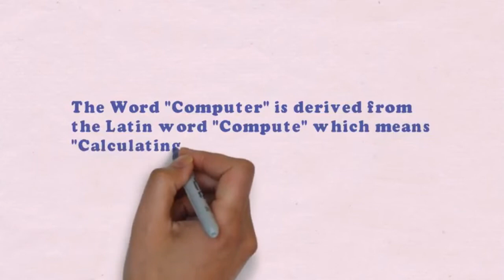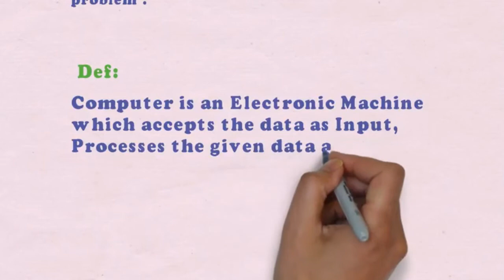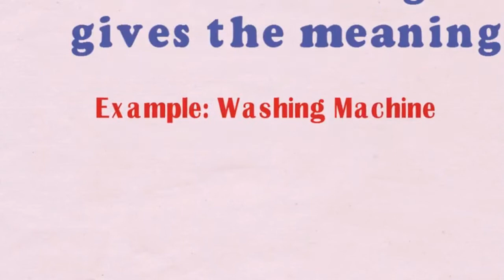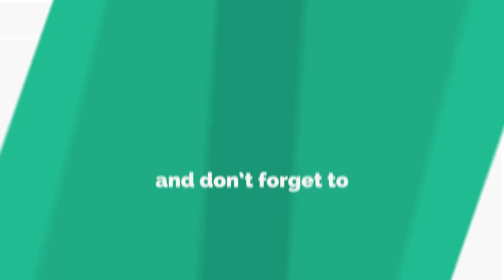Computer Knowledge – 1 | AP Grama Sachivalayam | What is Computer - Computer Knowledge by PC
కంప్యూటర్ పరిజ్ఞానం – 1 | Class-1 What is Computer - Computer Knowledge by Prathyek Computers

Prathyek Computers (PC) provides the Online Computer classes which is useful to learn computers at any time,any place,any area. This Channel is helpful to Students who want to learn computers or computer background students, House wife who want to learn computers, Computer illerates, Job Seekers,Competitive Exams, RRB,Groups,Bank Exams and many more. Finally Prathyek Computers is the Youtube channel associated with Bhaskars Area you tube channel.